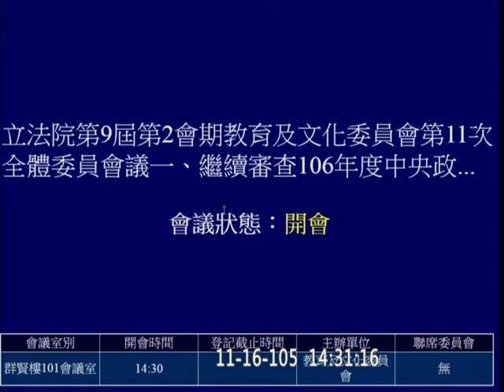20161116 教育文化 2 預算 科技部 行政法人國家災害防救科技中心 【立法院演哪齣？】